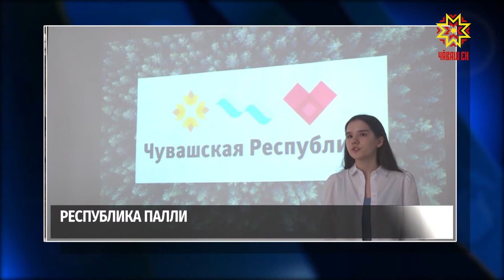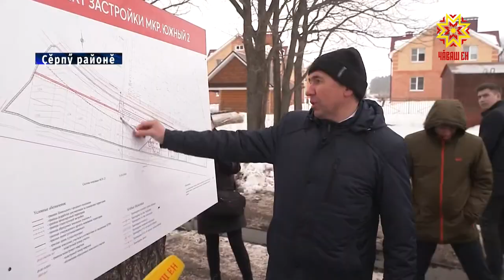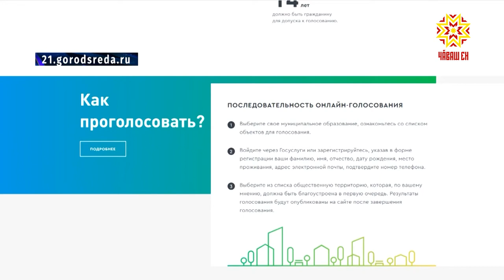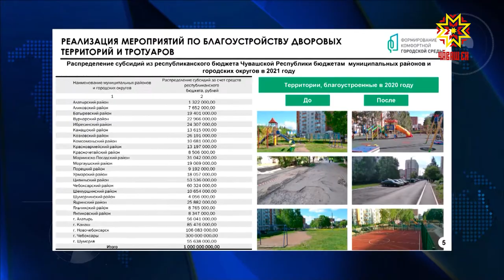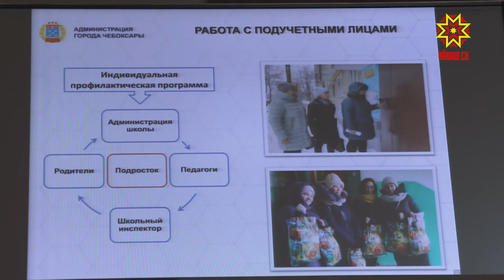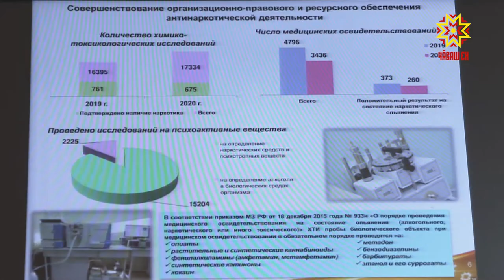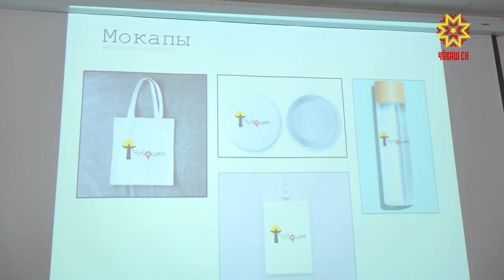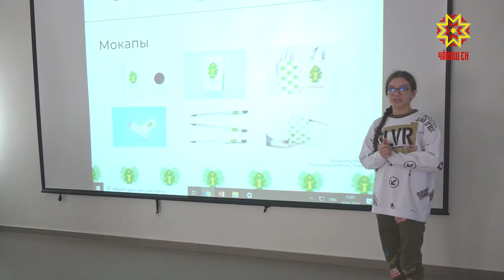Республика 31.03.2021 на чувашском языке. Вечерний выпуск